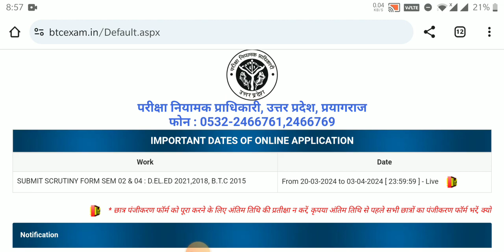UP DELED 1ST/3RD SEMESTER EXAM-2024 EXAM DATE OUT..UPDELED 1ST SEMESTER EXAM DATE OUT..DELED EXAM